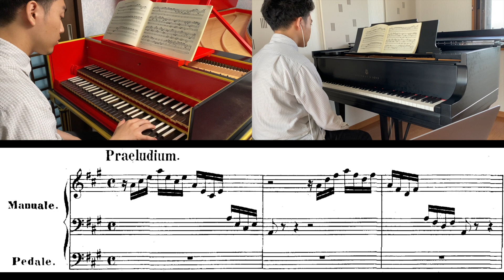Prelude and Fugue in A major (BWV 536) - J. S. Bach - arr. by myself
Harpsichord/Piano: Takanori Okamoto

Location : Tokyo

Piece : Prelude and Fugue in A major (originally for organ)

Composer : J. S. Bach
Arr. : Takanori Okamoto

0:22 - Prelude
2:40 - Fugue

チェンバロ・ピアノ：岡本卓徳

 曲：プレリュードとフーガ：イ長調（BWV 536）

作曲：ヨハン・ゼバスティアン・バッハ
編曲：僕

この動画をご覧いただき誠にありがとうございました。